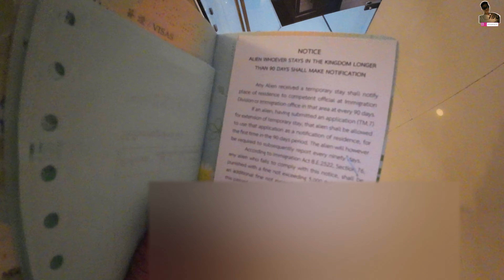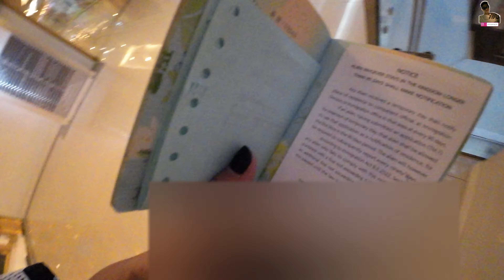曼谷嚴肅的泰國移民局｜驚喜轉身成為文化美食樂園！｜文化美食與官方機關交融｜重新定義美食體驗！｜曼谷旅居生活141天@johnnylovethail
本集內容:除了分享我的旅居生活必須面對的問題.就是定期前往泰國移民局續簽學生簽證.也會展現泰國如何生活多姿彩.就連平常嚴肅的移民局.設置了不同的特色小店.感覺就像你前往了嘉年華一樣.與平常大家刻板印象的移民局差天共地.
泰國移民局  位置:
120 ซอย แจ้งวัฒนะ 7 อาคาร รัฐประศาสนภักดี B 120 Chang Watthana 7 Alley, Thung Song Hong, Lak Si, Bangkok 10210泰國
120 ซอย แจ้งวัฒนะ 7 อาคาร รัฐประศาสนภักดี B 120 ซอย แจ้งวัฒนะ 7 แขวงทุ่งสองห้อง เขตหลักสี่ กรุงเทพมหานคร 10210

影片推薦:

【曼谷酒店2023推介 】奢華酒店：The Salil Hotel Riverside｜清幽環境｜接近曼谷打卡景點｜河濱夜市｜曼谷旅居生活18天 @johnnylovethail

【熱門推薦】曼谷新酒店2023 ｜震撼酒店開箱｜The Unicorn Phayathai｜頂級觀景｜BTS站旁｜曼谷旅居生活232天！ 泰國 旅遊 曼谷 @johnnylovethail

【曼谷 海鲜市場】 吞武里大型海鮮市場｜首度嚐鮮肥美口感｜難以形容的享受｜外國遊客爭相尋味｜曼谷旅居生活第21天#bangkok 海鮮市場 曼谷旅遊 @johnnylovethail

【曼谷 夜生活】我帶你體驗獨一無二的晚上｜曼谷 考山路 ｜Route66 ｜曼谷旅居生活第128天｜ bangkok 夜生活 曼谷 @johnnylovethail

【泰國佛牌無私分享】 破解2024年最新泰國佛牌騙局｜ 不想成為下一個受害者 ｜進來仔細收聽整集內容 泰國佛牌 佛牌 曼谷2024 @johnnylovethail

【曼谷Asiatique】河濱夜市 重新開幕第一天｜迪士尼100周年｜河濱夜市十週年同慶｜煙花表演祝賀｜星戰 Marvel打卡點不容錯過 ｜曼谷旅居生活157天  @johnnylovethail

曼谷必看攻略！曼谷ICONSIAM 暹羅天地｜30分鐘廣東話頻道第一人詳細教學｜如何乘搭BTS ｜打卡秘境｜甚麼位置觀看表演｜曼谷旅居生活165天 @johnnylovethail

曼谷美食 推薦｜Bar B Q Resort海蝦大放題｜泰式火鍋吃到飽｜兩小時挑戰手速｜曼谷旅居生活164天 @johnnylovethail

曼谷攻略 2023！曼谷泰國個人戶口建立成功攻略！2023年在曼谷建立泰國個人戶口的詳細指南與實際經驗分享｜曼谷旅居生活93天｜ @johnnylovethail

曼谷夜市！ 拉差達火車夜市｜500匹泰銖挑戰吃個飽!｜2023年2月最新狀況｜探索獨特小吃｜精彩泰拳｜曼谷旅居生活126天#bangkok @johnnylovethail

【泰國曼谷-優質推介】｜廣東話頻道第一人｜發現不限時X3 [ 榴槤自助餐..泰式火鍋自助餐..泰式炭燒自助餐] 一個價錢3個頂級享受 ｜游客不會知道的事情

曼谷自由行 ｜唐人街挑戰｜300匹泰銖限定挑戰吃個飽！能否成功完成這項美食任務？｜曼谷旅居生活137天 @johnnylovethail

曼谷暢萃文創園區 ChangChui Creative Park｜神秘飛機造型的夜市｜最美的視覺享受！｜曼谷旅居生活153天 @johnnylovethail

吃到飽 曼谷 ｜榴槤自助餐 2023｜ 90分鐘任你吃｜terminal 21 asok｜曼谷旅居生活201天 bangkok 曼谷 泰國 榴槤 @johnnylovethail

香港人必去！曼谷神秘新夜市｜2023年熱門打卡勝地｜喬德夜市:神奇之地｜曼谷旅居生活213天 曼谷 泰國 夜市 旅行 喬德夜市 bangkok @johnnylovethail

曼谷2023年初一!｜體驗唐人街的中國新年盛況！領取福氣，迎接大吉行大運！｜感受泰國人如何迎接中國新年｜曼谷旅居生活97天 @johnnylovethail

曼谷必訪之地！｜曼谷王權瑪哈納功大廈｜全曼谷最高觀景臺mahanakhon skywalk讓你全程投入｜78樓觀賞日落｜曼谷旅居生活134天 @johnnylovethail

[感性系列]曼谷篇🇹🇭｜與曼谷街頭深情告別｜回憶和感動的集結｜讓我們一同回味這段旅程｜我回到泰國之第92天｜ @johnnylovethail 泰國旅居 旅居生活 曼谷 bangkok ​

曼谷必遊景點：Madame Tussauds BANGKOK，與名人蠟像近距離接觸！｜曼谷旅居生活150天 @johnnylovethail

曼谷2023情人節系列｜曼谷Siamcarnival嘉年華浪漫之夜｜共享浪漫時刻的絕佳場所｜打造難忘的情人節體驗｜曼谷旅居生活119天

【居住在泰國曼谷兩年的變化 】｜泰國和香港分別在那？｜ 旅遊與居住感受與體會截然不同 ｜最真實的分享讓您瞭解居住泰國的好與壞